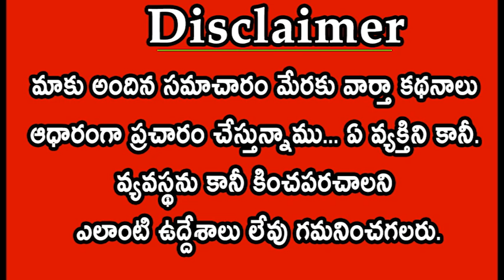ప్రతి సామాన్యుడు గుండెల్లో జగనన్నే దేవుడు | YS Jagan Speech About YSR Bheema Scheme In AP People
ap news
ys jagan
ys jagan mohan reddy
ysrcp
janasena
pawan kalyan
janasena live
ysrcp live
tdp live
mataku mata
congress party
narendra modi
cricket live
public talks
cinema rajikiyalu
Telangana news
telangana news live
kcr live
kcr speech
kcr news
ktr speech
ktr live
trs party
trs live
Roja Speech
Kodali Nani
Ambati Rambabu